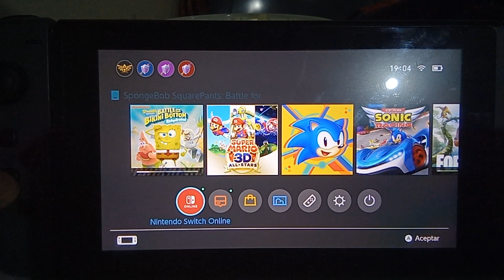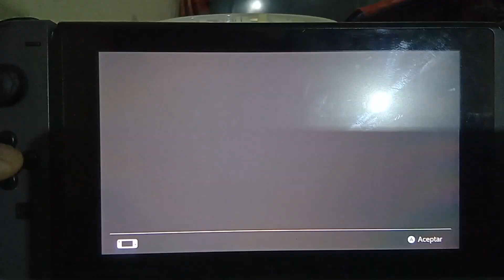OPENING TO SPONGEBOB SQUAREPANTS NICK JR. 1999-2020 NINTENDO